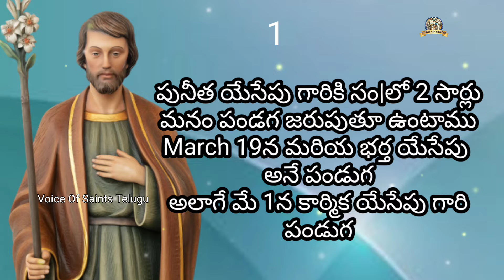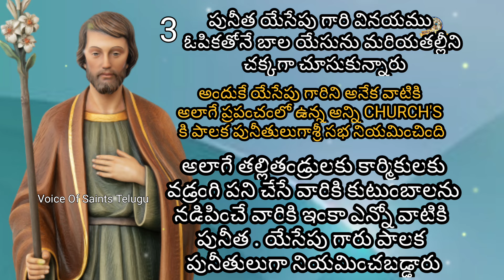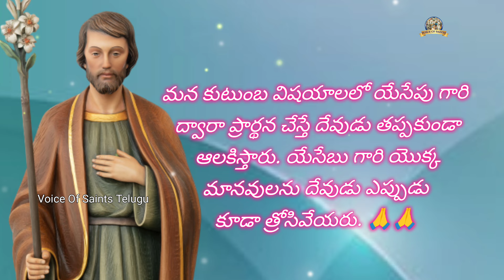St. Joseph గారి గురించి మీకు తెలియని 5 విషయాలు | Secrets behind St .Joseph